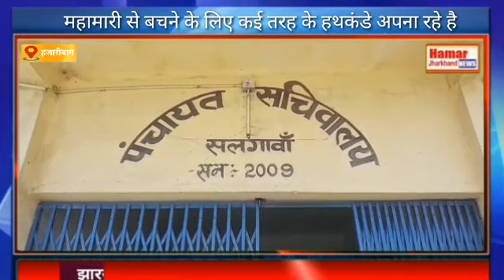हजारीबाग के कई प्रखंड में ऐसे गांव है जो इस महामारी से बचने के लिए कई तरह के हथकंडे अपना रहे है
रिपोर्ट = विवेक कुमार सिंह

पूरे विश्व में कोरोना वायरस की महामारी पूरे तेजी से फ़ैल रहा है इसी कारण पूरे हिन्दुस्तान में लॉक डाउन किया गया है। इसी महामारी को देखते हुए हजारीबाग के कई प्रखंड में ऐसे गांव है जो इस महामारी से बचने के लिए कई तरह के हथकंडे अपना रहे है बात करे दारू प्रखंड के खरिका गांव की जो बोर्ड लगाकर जागरूक कर रहे है कि बाहरी व्यक्तियों का अंदर जाना मना है, दारू खरिका के उप मुखिया से पूछा गया कि आप लोग इस बोर्ड को क्यों लगाए है तो उन्होंने यह बताया कि कोरोना वायरस जैसी खतरनाक महामारी जिससे पूरा देश परेशान है ऐसे में हमलोग यह बोर्ड लगाकर लोगों को यह बताना चाहते है कि कोई भी बाहरी व्यक्ति गांव में प्रवेश ना करे नहीं कोई बाहर से आएगा और ना ही यह बीमारी फैलेगी और इस कोरोना वायरस से हमलोग मुक्त रहेंगे। ऐसे में बात करे सदर प्रखंड के डूमर गांव की जहां किसानों ने एक मिसाल कायम किया है गांव के लोग मिलकर बिलिचिंग पाउडर और नीम को उबाल कर दोनो को मिलाकर पूरे गांव में छिड़काव कर रहे है ऐसे में पूरा गांव सेनिटाईज किया गया है वहीं बात करे कटकमदाग प्रखंड के सालगावा गांव की तो यह गांव कोरोना से निजात पाने के लिए तरह तरह के उपाय अपना रहे है। गांव के लोग घर के अंदर ही रह रहे है कुछ लोग जानवर लेकर गांव के खेतों में घास चरने लेकर जाते है तो वो लोग भी मास्क पहन कर या महिलाएं साडी से ही मुंह को ढक लेते है वहीं मुखिया लोगों को जागरूक कर रहे है कि आपस में दूरी बनाकर रहे दूरी बनाकर बात करे गांव का कोई भी सदस्य बाहर से आता है तो उसे तुरंत हजारीबाग मेडिकल कॉलेज अस्पताल भेजे नहीं तो जो रिश्तेदार बाहर से आएंगे उन लोगों के लिए सलगवा पंचायत भवन में 6 बेड का आइसोलेशन वार्ड भी बनाया गया। वहीं मुखिया पति ने बताया कि सभी गांव के लोगो का भरपूर सहयोग मिल रहा है। उन्होंने यह भी बताया कि बाजार जल्दी ना जाए और अगर जाना भी है तो सुबह के समय जाए और जल्दी से वापस आ जाए ।